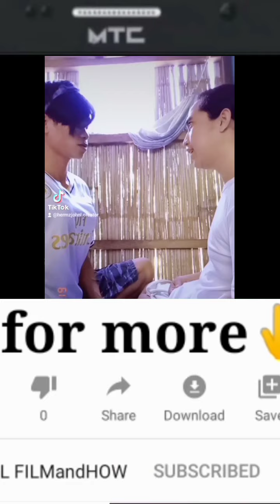Jolina & Marvin sound effect | TIKTOK compilation